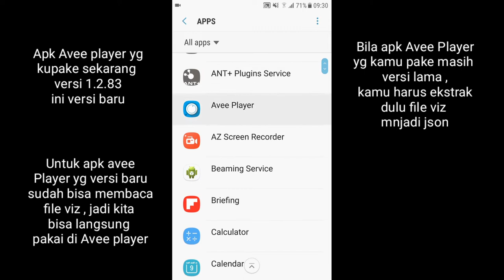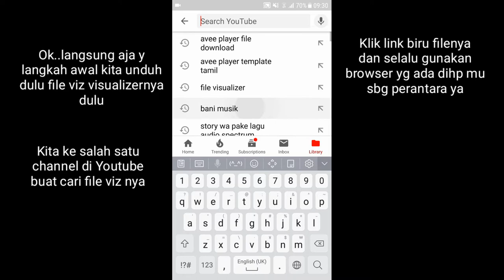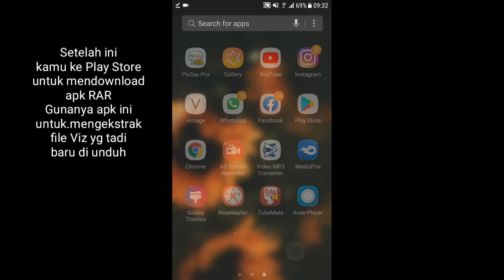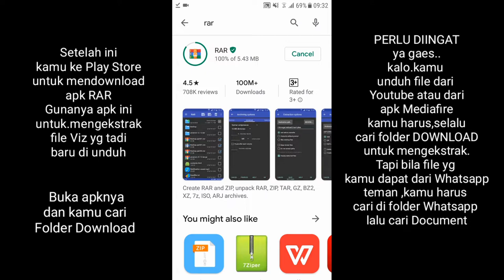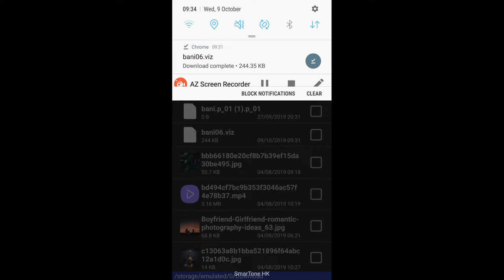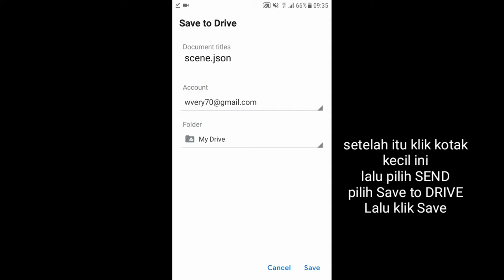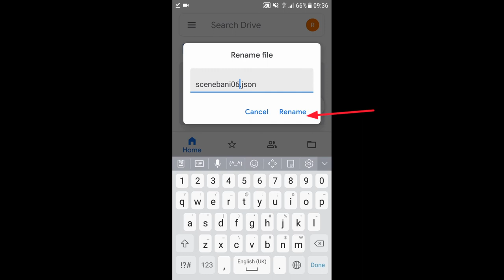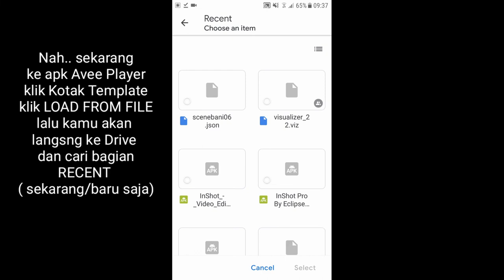File viz dan json Audio Visualizer| Avee Player Audio Spectrum